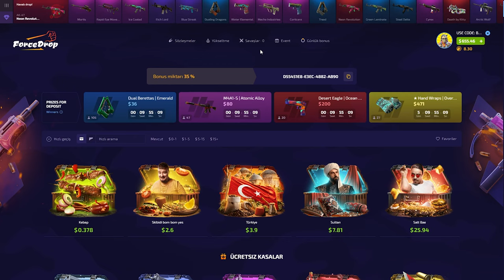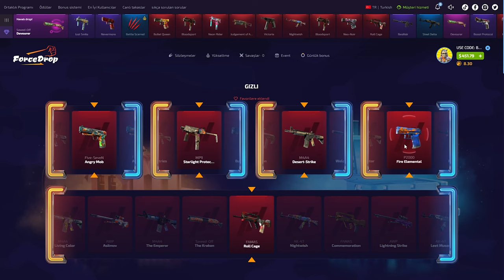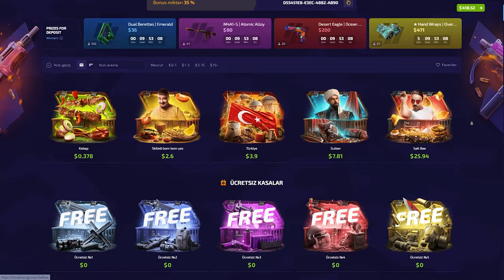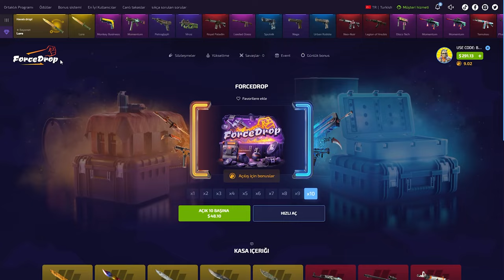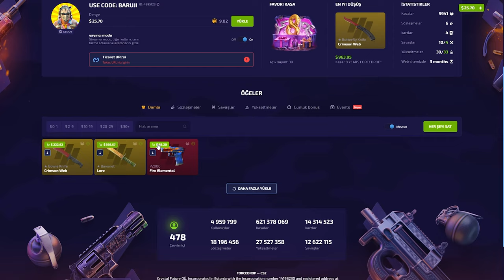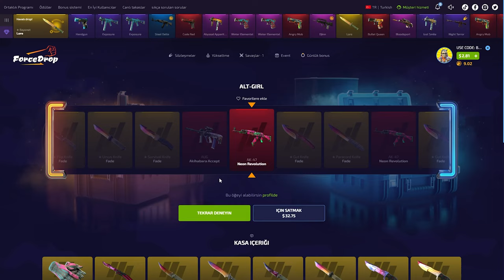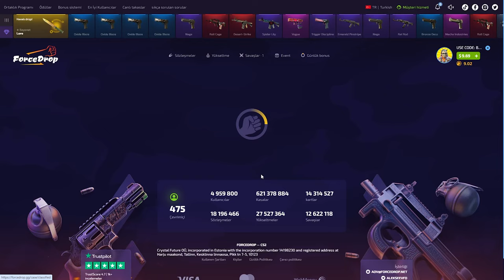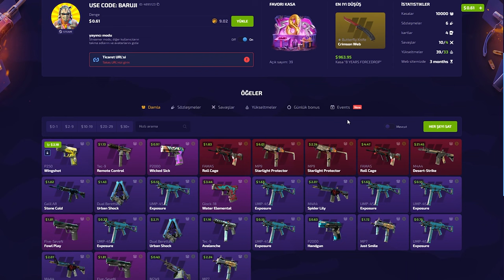BAYONET LORE ÇIKTI | FORCEDROP PROMO CODE (%40): BARUJI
forcedrop,
forcedrop промокод,
forcedrop форс дроп,
forcedrop карточки,
forcedrop 2023,
forcedrop открытие кейсов,
forcedrop апгрейд,
forcedrop 2022,
forcedrop проверка,
forcedrop buster,
buster forcedrop,
coffee forcedrop,
forcedrop free case,
forcedrop dreamt,